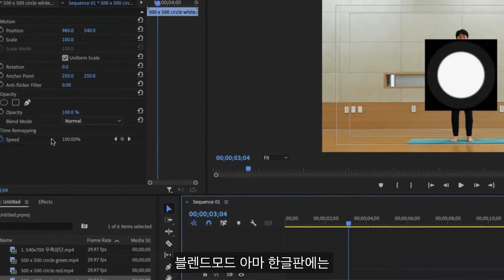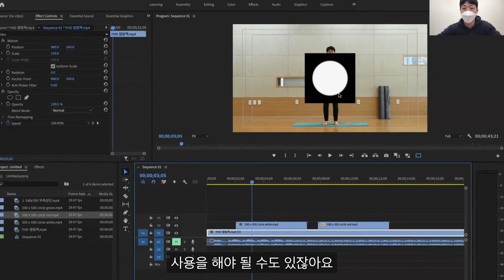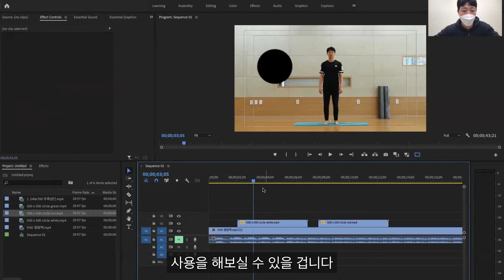영상소스 뒷배경을 투명하게 간단히 사용하는 방법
영상소스의 뒷배경을 투명하게 사용하는 방법을 각 편집 프로그램 별로 정리를 했어요.

[BGM I 영상에 사용된 음악]

*위 링크를 이용하시면 30일 무료 체험판 구독기간이 제공되며, 저는 소정의 커미션을 받습니다.
[Archive | 운동영상제작에 필요한 소스 둘러보기]

[Group | - ]
[Gear I 사용하는 장비 리스트]
Body I 소니 A7MIII

*위 링크로 구매가 이뤄지면 저는 소정의 커미션을 받습니다.
[Index | 목차]
00:00 워비웍스 이야기
02:58 프리미어프로 영상소스 활용법
05:30 캡컷 영상소스 활용법